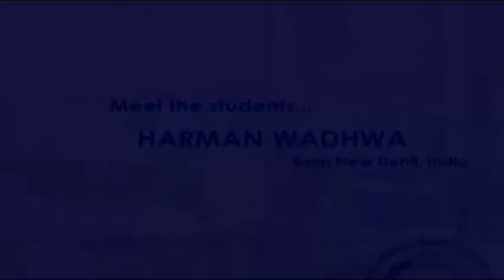KHWCC STUDENT HARMAN INTERVIEW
Harman from New Delhi in India being interviewed about why he choose to learn watchmaking in Switzerland and why he came to KHWCC in Le Locle.